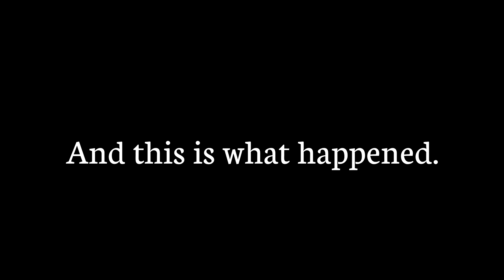Gift Hunt in TTE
Sorry about the extreme lack of vids. I'm almost done with college I promise I'll make more videos soon.